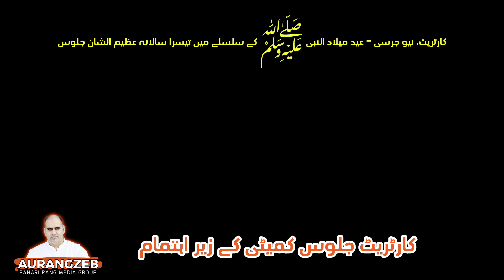Carteret, NJ -Third Annual Eid Milad-ul-Nabi (ﷺ)Grand Jaloos-Organized by Carteret Jaloose Committe